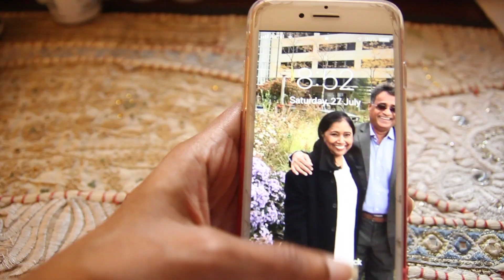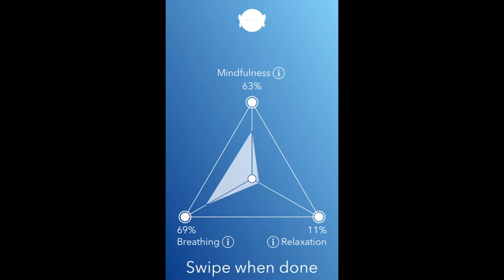I Meditated Everyday For A Week.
This is how meditation is changing my life.
Also, take a shot every time I say 'meditation' in the video. A shot of meditation! Wait, that does not make sense.

Have a great day! xoxo